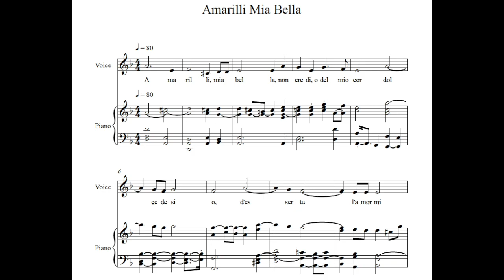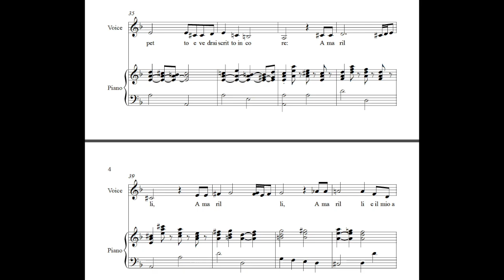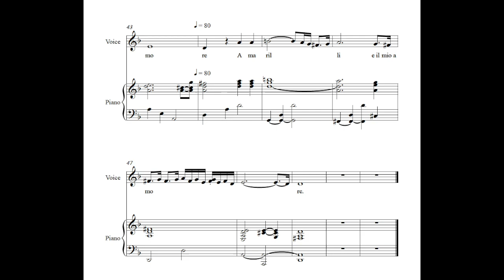Amarilli Mia Bella Dm Accompaniment with Melody Caccini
Poem:
Amarilli mia bella
Non credio del mio cor
Dolce desio
D'eser tu l'amor mio?

Credilo pur
E se timor t'assale
Dubitar non ti vale

Aprimi il peto
E vedrai scrito in core
Amarilli Amarilli Amarilli
Amarilli mio amore

Amaryllis, my beloved,
Do you not believe
Sweet desired one,
That you are my love?

Believe only this:
And if fear assails you,
Take one of my arrows
Open my breast
And see written in my heart,
Amaryllis, Amaryllis, Amaryllis
Is my beloved.